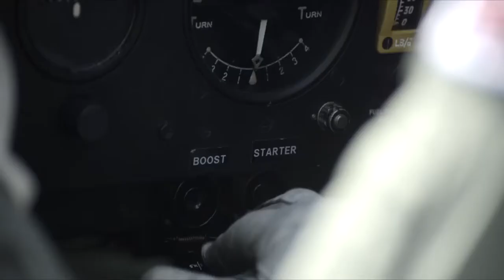Spitfire versus Range Rover